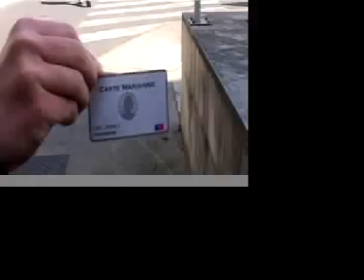Les petits déménageurs de l'UMP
durant le mouvement du CPE, des étudiants déménagement "gratuitement" les locaux de l'UMP à Montpellier. (Ph.B-2006) -Small removers of UMP-